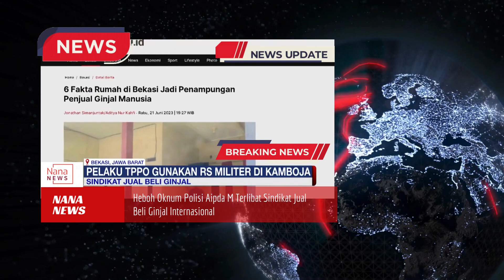News Heboh Oknum Polisi Aipda M Terlibat Sindikat Jual Beli Ginjal Internasional